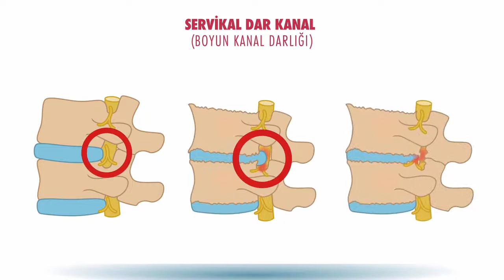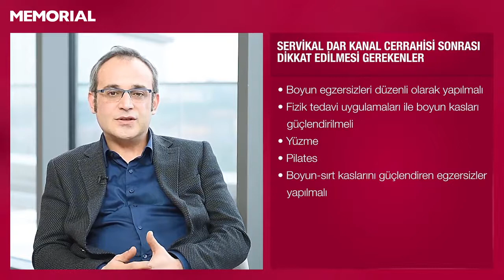Servikal dar kanal (boyun kanal darlığı) neden olur? - Doç. Dr. Onur Yaman (Omurga Cerrahisi Uzmanı)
Beyin ve Sinir Cerrahisi, Omurga Cerrahisi Uzmanı Doç. Dr. Onur Yaman, servikal dar kanal (boyun kanal darlığı) nedenleri hakkında bilgi veriyor.

Servikal dar kanal nedir?
Omurilik kanalında diskin bozulmasına bağlı arkadaki faset eklemlerin büyümesine ve sarı ligaman denilen bağın kalınlaşmasına bağlı olarak omurilik kanalının normalden daha dar hale gelmesi sonucu ortaya çıkar.

Servikal dar kanal kimlerde görülür?
Özellikle yaşlı hasta grubunda görülür.

Servikal dar kanal belirtileri nelerdir?
* Boyun ağrısı
* Kollarda ağrı - uyuşma
* İlerleyen dönemlerde kollarda ve parmaklarda zayıflık
* Düğme ilikleme gibi incelikli işleri yapmada zorlanma

Servikal dar kanal tanısı nasıl konulur?
Bu bulgularla doktora başvuran hastalarda hastanın şikayetleriyle birlikte muayenesi değerlendirildiğinde özellikle MR tanının konulmasında oldukça belirleyicidir.

Servikal dar kanal nasıl tedavi edilir?
Tedavi olarak hastanın fizik tedavi yapması, boyunluk kullanması, cerrahi olmayan diğer yöntemler denendikten sonra tüm bunlara rağmen şikayetler geçmiyorsa omuriliğin ödemi olarak adlandırılan miyolapati bulguları ortaya çıktıktan sonra bu hasta grubuna artık cerrahi dışında hiçbir seçenek kalmamaktadır.

Servikal dar kanal cerrahisi nedir?
Cerrahi olarak hasta ön taraftan ya da arka taraftan enseden yapılabildiği gibi bazı hasta gruplarında cerrahinin hem ön hem de arkadan yapılması gerekebilir.

Cerrahi öncesi hastanın başının ve boynunun gövdeye göre pozisyonu oldukça önemlidir yani hastada kifoz mu yoksa lordoz mu var buna göre tetkiklerle karar verildikten sonra cerrahinin önden mi yoksa arkadan mı yapılacağına karar verilir.

Bu cerrahinin asıl amacı miyolapati bulguları ortaya çıktıktan sonra durumun daha kötü hale gelmesinin önlenmesidir. Hastaların bu bulgular ortaya çıkmadan önce yakalanması tedavide sonuçların çok daha yüz güldürücü olmasını sağlamaktadır.

Miyolapati bulguları ortaya ıktıktan sonra bu hastalların cerrahi olarak tedavi edilmesinin en önemli nedeni ilerleyen dönemlerde bu hastaların çok kötü bir hale gelmesini engellemektir.

Özellikle servikal dar kanal ameliyatı olmuş hastaların cerrahi sonrası dikkat etmesi gereken bazı durumlar vardır:
* Boyun egzersizleri düzenli olarak yapılmalı
* Fizik tedavi uygulamaları ile boyun kasları güçlendirilmeli
* Yüzme
* Pilates
* Boyun-sırt kaslarını güçlendiren egzersizler yapılmalı

İlerleyen dönemlerde hastalığın daha fazla ilerlemesinin ya da komşu başka hastalıkların ortaya çıkmasını önlemek mümkün olacaktır.

Burada önerilenler boyunu kullanmak, fizik tedavi egzersizleri,  yüzme ve pilates gibi boyun kaslarını güçlendiren egzersizler oldukça önemlidir.